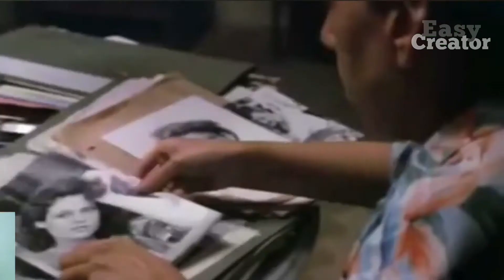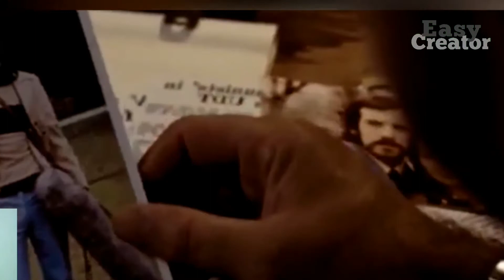5 Daftar Film Hollywood yang Dilarang Tayang di Bioskop Indonesia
5 Daftar Film Hollywood yang Dilarang Tayang di Bioskop Indonesia

Hai gaes balik lagi sama EasyCreator !!

Kalian penggemar film Hollywood ? Kali ini kita akan bahas 5 Film Hollywood yang dilarang tayang di bioskop indonesia. Semua film selalu punya pesan yang ingin disampaikan kepada semua penontonnya. Makannya para produser film berlomba-lomba membuat Film keren dengan pesan yang sangat Dasyat. Sayangnya beberapa Film ini justru dibikin terlalu total yang malah bikin beberapa negara menolak untuk menayangkannya. Soalnya dinilai terlalu menyimpang dengan nilai dan norma di suatu negara, salah satunya Indonesia yang udah sering banget nolak film-film Hollywood untuk tayang. Enggak sedikit alasan ketika Indonesia menolak Film Hollywod beredar untuk ditonton. Dan berikut ini gaes 5 Film Hollywood yang dilarang tayang di Bioskop Indonesia.